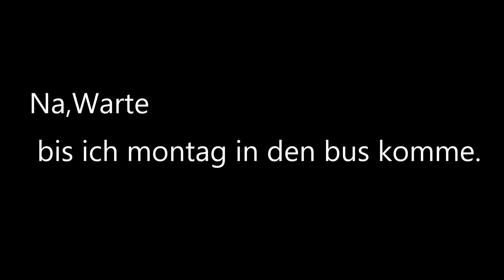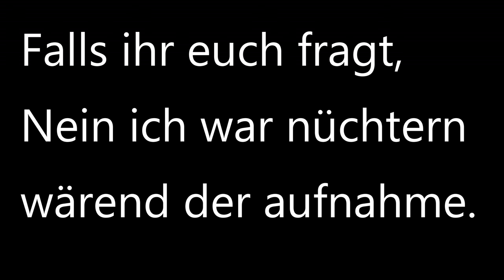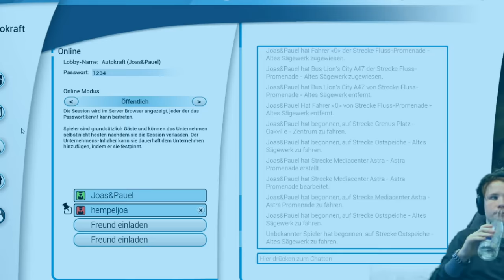Wunschprojeckt: Deutschlands Chaos Busunternehmen🚌 #34 [4k]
das zu schneiden war ne menge arbeit und hatt mich viele nerfen gekostet, jetzt komme ich aber wieder dazu die anderen projeckte zu machen(;